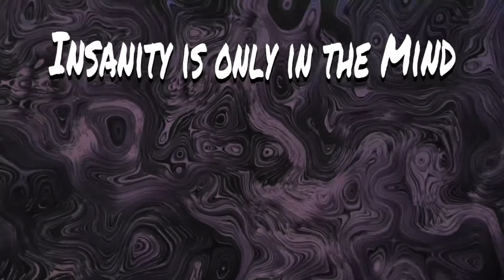[Attempting to Play] Bioshock -13[Noah commits a No-No]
Welcome back to Attempting to Play! Today, we attempt to play the Infamous Bioshock and introduce it's honorific ambiance and brilliant storytelling to the group members of the Psychotic break. In today's episode, Noah does the one thing we told him not to do.